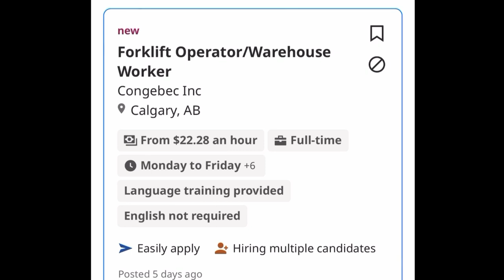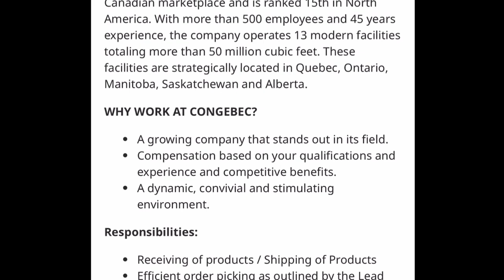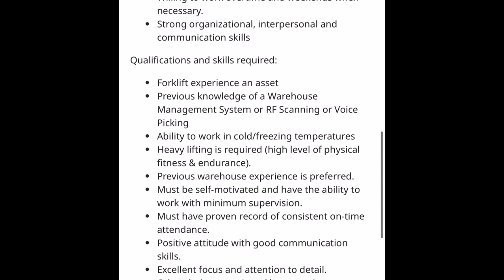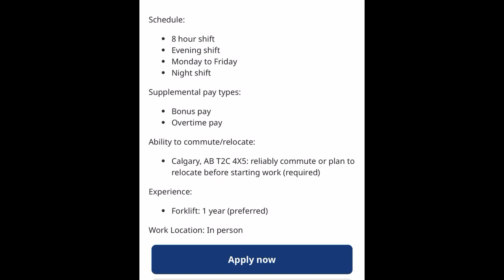Hiring kami ng forklift operator | apply na!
Hiring kami ngayon ng forklift operators kaso kaylangan may experience na sa warehousing at saka yung nandito na sa Canada. Pasa napo agad kayo ng resume!